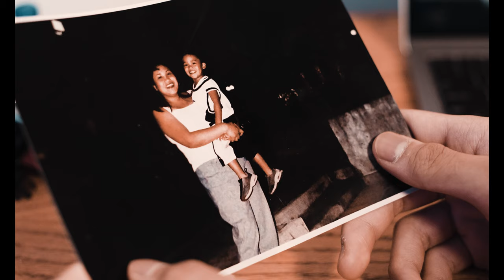The Guest (A short film by O.P. Lawrence)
After speaking to his mother a hermit is visited in the night by a stranger.

THE GUEST

Writer/Director/Editor: O.P. Lawrence
Director of Photography: Danann Gallagher
Scored by: Jeremiah Myint @themyintyfresh
Production Assistant/Script Supervisor: Roman Vieira @Roman__vieira
Crew: Gavin Briggs, Darwin Lee

With:

A.J. Martin @ajthebigdaddymartin
O.P.Lawrence @O.P.Lawrence